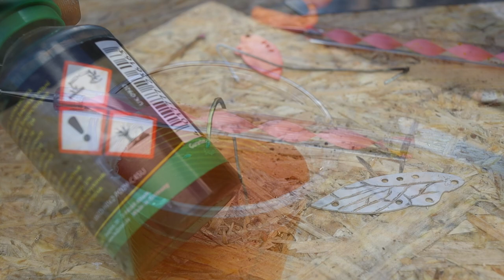🇺🇦3 Способи оформити приманку - УкрСнасті #8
Восьма підбірка снастей і саморобок для рибалки.

Хімічне полірування міді і її сплавів. 100мл.

0:00 Вакуумна формовка шаблонів для приманок
4:14 Як намалювати малюнки на металі хлорним залізом
7:22 Як за допомогою електрики зробити малюнок